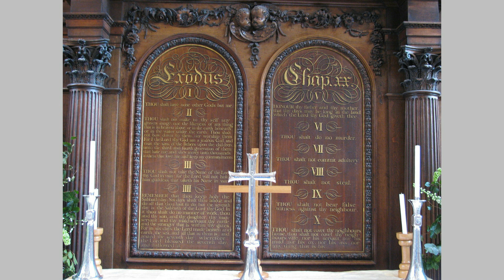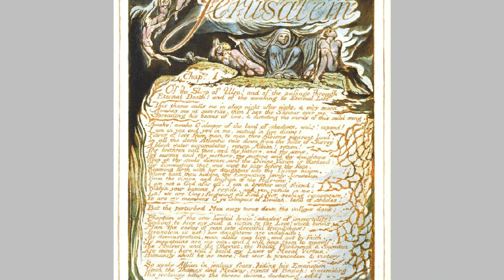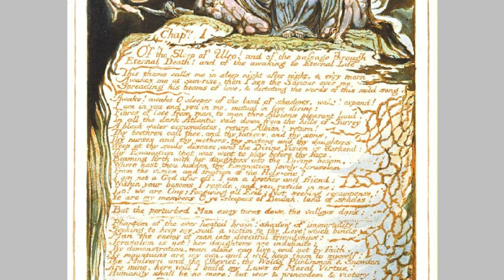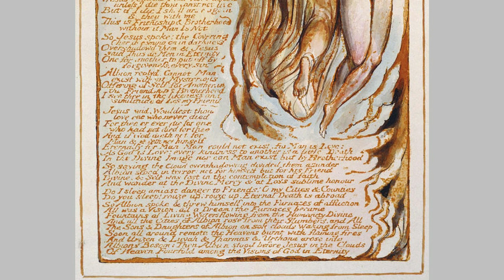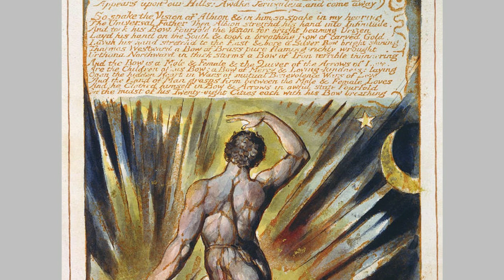Christmas according to William Blake - a warning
William Blake used his infernal methods subtly to critique Christmas via his illustrations to Milton's ode, On the Morning of Christ’s Nativity. He sought to reveal how its message of eternity is distorted by worldly vision.

Blake objected to the gentle Jesus, meek and mild, of the stable. He pushed against the humble child, pointing out that Jesus disobeyed and dismayed his parents, not in rebellion, but because his vision was divine.

Blake writes in The Everlasting Gospel:
"If Moral Virtue was Christianity
Christs Pretensions were all Vanity
The Moral Christian is the Cause
Of the Unbeliever & his Laws
For what is Antichrist but those
Who against Sinners Heaven close."

This meditation with images ponders what Blake objected to, how it applies now, and the nature of his inspired sense of Jesus the divine imagination.

In Jerusalem: The Emanation of the Giant Albion, he implores:
"“Awake! awake O sleeper of the land of shadows, wake! expand!
I am in you and you in me, mutual in love divine
I am not a God afar off, I am a brother and friend;
Within your bosoms I reside, and you reside in me:
Lo! we are One."